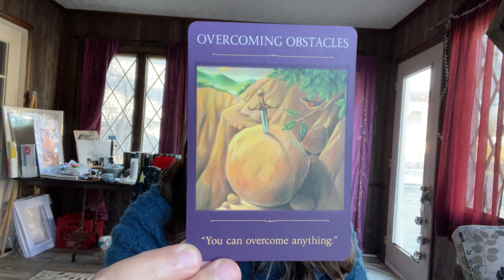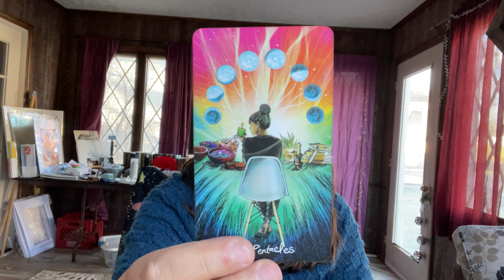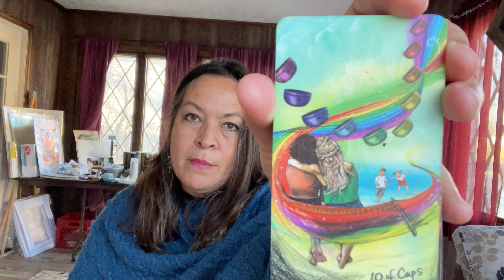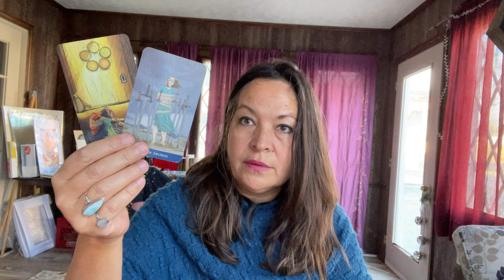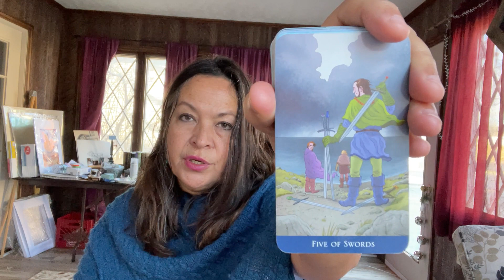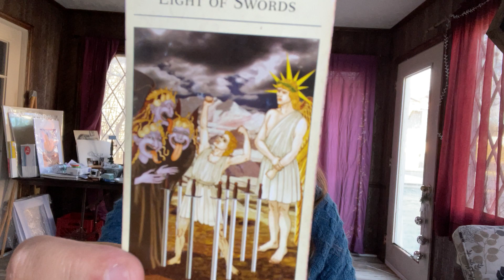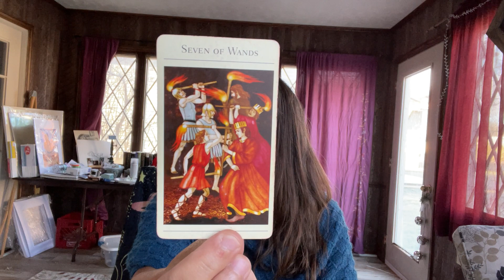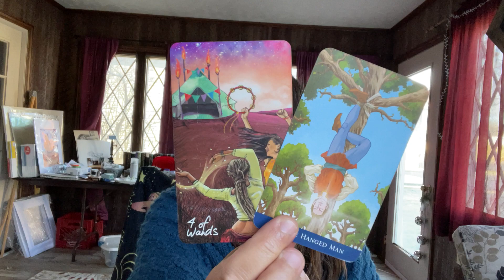December 30, 2023- A new way of partnering.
Learning about boundaries.